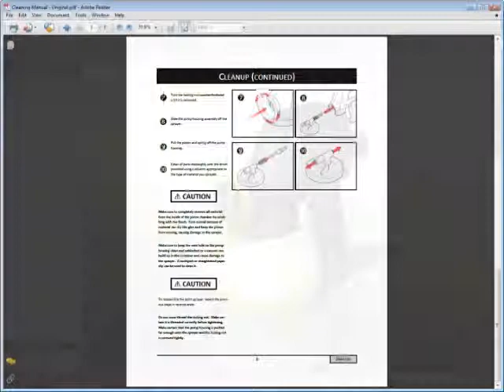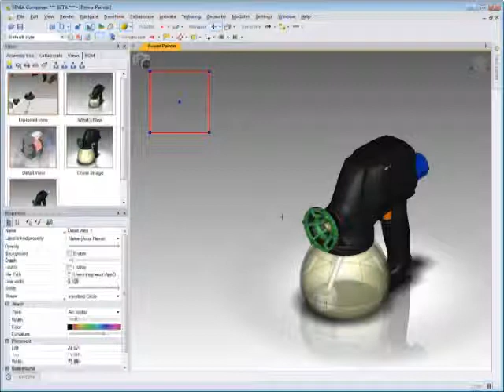SolidWorks 2010: 3DVIA Composer